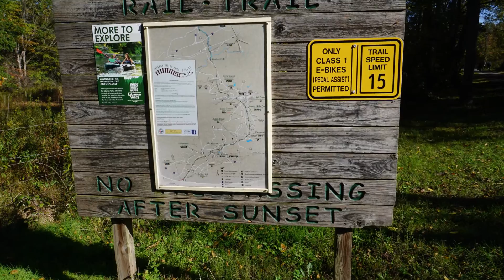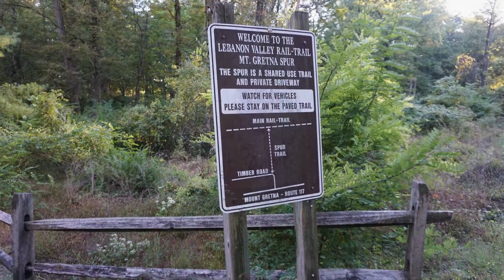Metrotrails Lebanon Valley Bologna Hike!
Metrotrails point to point hike from Bellaire, Pa to the Mt Gretna Spur Trailhead.  The Metrotrails baby and stroller added to the fun.  We began hiking the Lebanon Valley Railroad grade for approximately five miles, then a bit on the Horse-Shoe Trail, little used section of State Game Lands #145.  We entered Governor Dick Park and made our way to the observation Tower. We made our way to the Mt Gretna Narrow Gauge Railroad which we will use to descend to where we started.